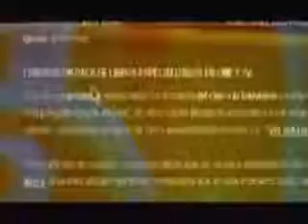BOYERO_070319_PreguntaAbonado.wmv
Pregunta Abonado